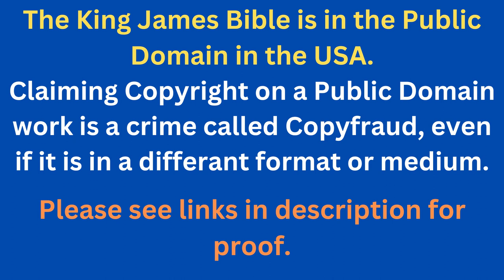Through The Bible In A Year - Day 361- Bible Reading Plan KJV -Shining The Light Ministries -Day 361